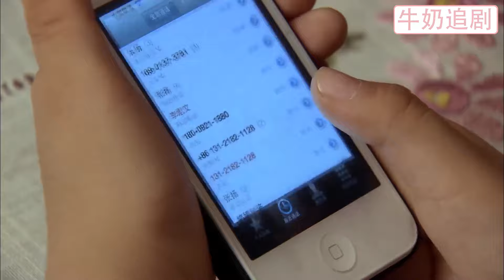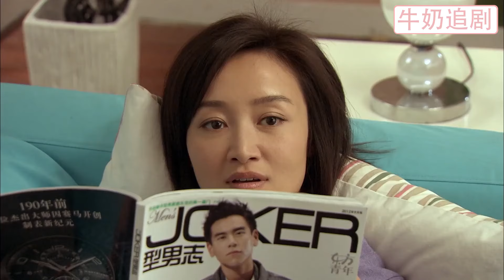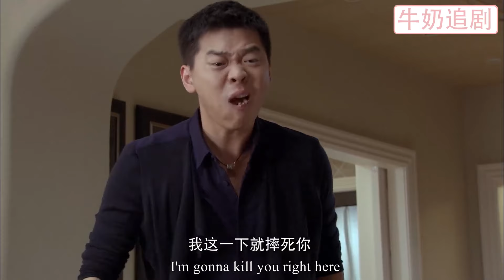【Full Movie】妻子結婚7年懷不上孩子，卻不知出軌丈夫和小三孩子都上幼兒園，下秒得知真相做法霸氣